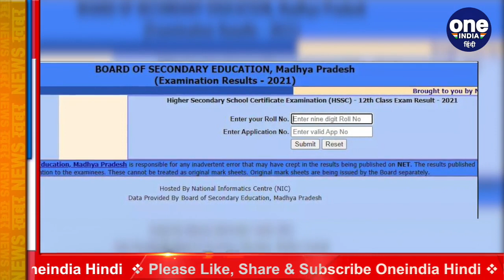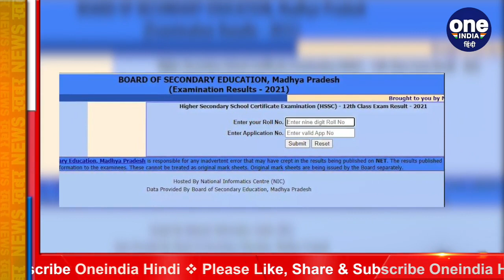MP Board 12th Result 2021: इस Formula के तहत पास किए गए 12th के Students | वनइंडिया हिंदी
The wait of about 8 lakh students is over. Madhya Pradesh Board has released the result of 12th examination. State Education Minister Inder Singh Parmar has announced the result. 100% students have passed this time. After evaluating the students, the result is prepared on the basis of a formula. So let us tell you which formula was made the basis for evaluation.

करीब 8 लाख विद्यार्थियों का इंतजार खत्म हो गया है. Madhya Pradesh Board ने 12वीं परीक्षा का परिणाम जारी कर दिया है. State Education Minister Inder Singh Parmar ने परिणाम की घोषणा की है. 100% छात्र पास इस बार पास हुए है. विद्यार्थियों का evaluating कर रिजल्ट एक फार्मूले के आधार पर तैयार किया है. तो चलिए आपको बताते है कि मूल्यांकन के लिए किस formula को आधार बनाया गया.